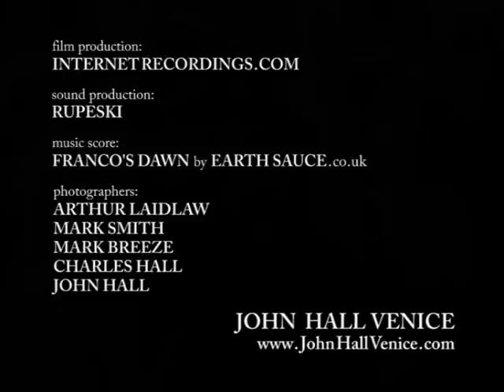The John Hall Venice Course (An Impression)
'An Impression' of The John Hall Venice Course.